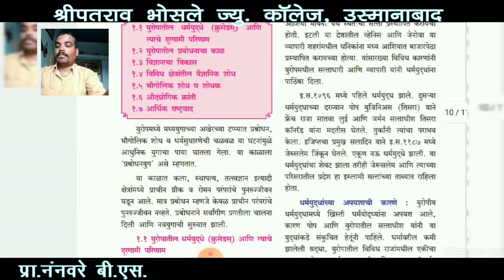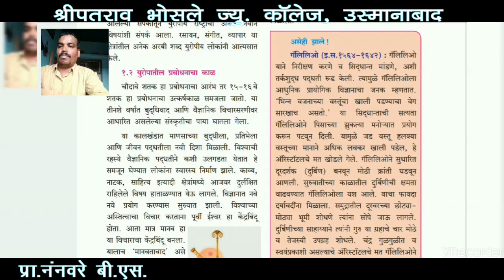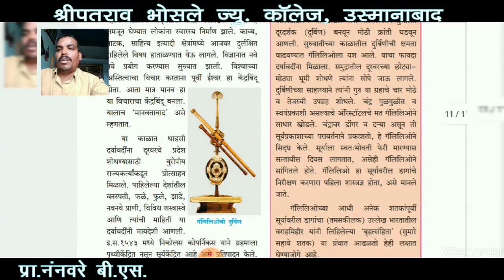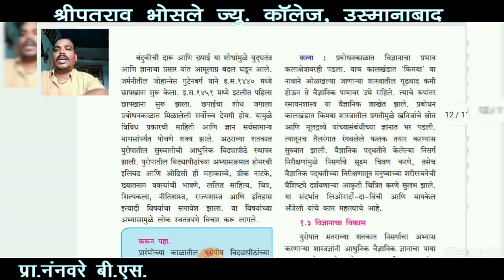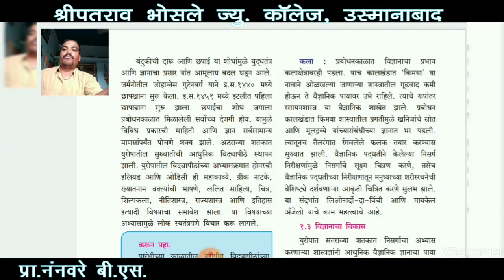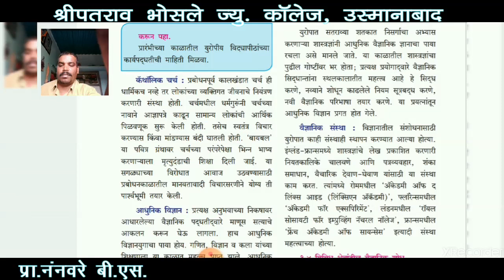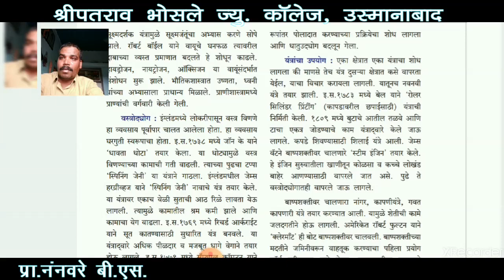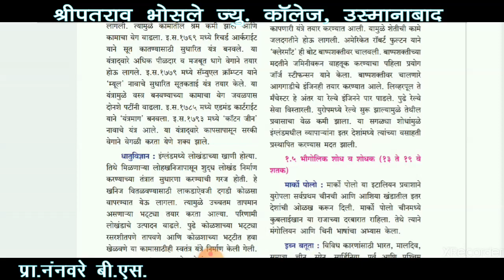Enlightenment and the development of Science in Europe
PROF. NANWARE B. S.
HISTORY
PART - 2